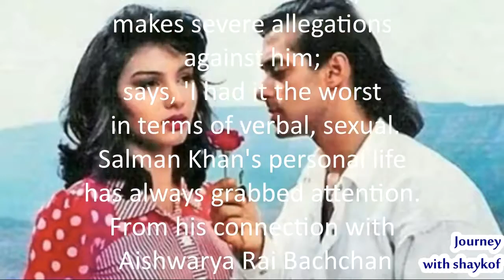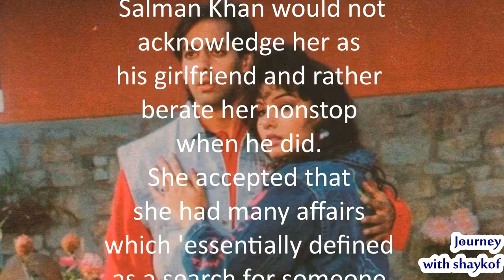Salman Khan's ex Somy Ali makes severe allegations against him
Salman Khan's love life  has always been discussed In the past
 he was allegedly in love
 with Somy Ali too.

says, 'I had it the worst
 in terms of verbal, sexual.
Salman Khan's personal life
 has always grabbed attention.